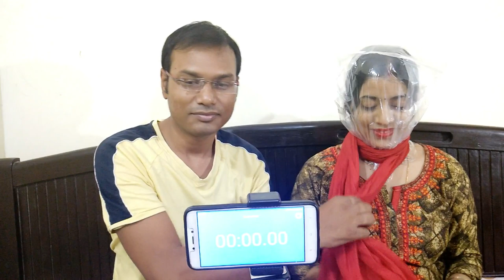Breath hold with Plastic Bag || Breath Holding Challenge With Husband # Vlogs With MOUSUMI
HI FRIENDS,

Vlogs With MOUSUMI

gag talk
handgag video
strangle act video
social awareness
hogtie video
strangle
strangle with dupatta
strangle with hand
funny chloroform videos
funny video
handgag
strangle gag video
requested video
nehalovezzmakeup
hostage
handgag fun challenge
gagtalk video
gag talk funny video

hostage
strangle video with dupatta
strangle video
gag video
gag talk
handgag video
straggling
strangle act video
social awareness
hogtie video
strangle
strangle with dupatta
strangle with hand
funny chloroform videos
funny video
handgag
strangle gag video
chloroform
requested video
woman strangle video
chloroform video
chloroform short story
chloroform hogtie
chloroform funny video
chloroform hanky
hanky chloroform
nehalovezzmakeup